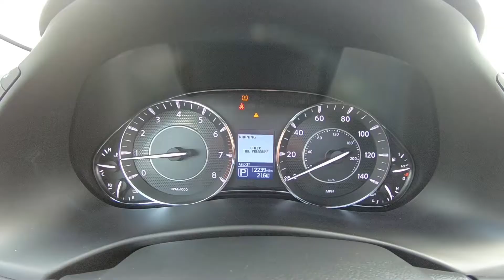2019 Nissan Armada SL Inside Out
Take An Inside Out Tour Of Our Pre-Owned 2019 Nissan Armada SL / ST#1008570